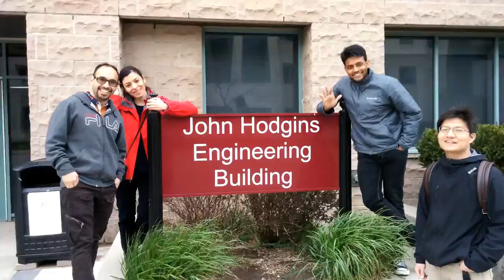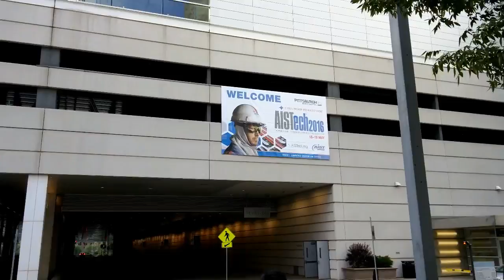McMaster University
Engineering students from McMaster University share their trip to AISTech 2016 with AIST.